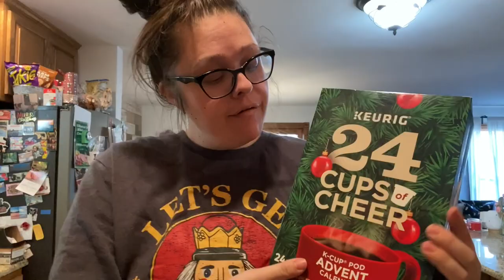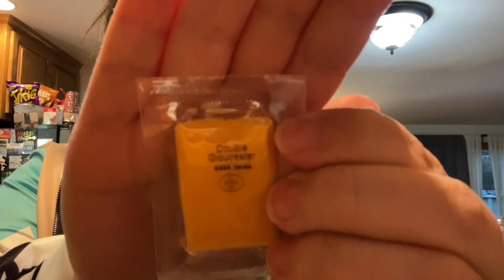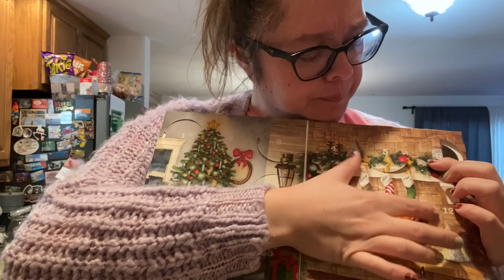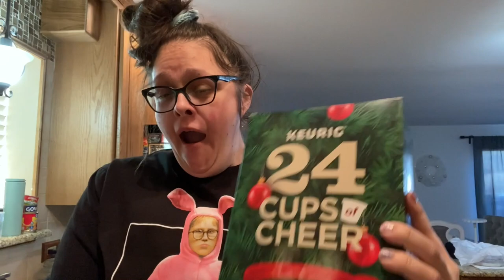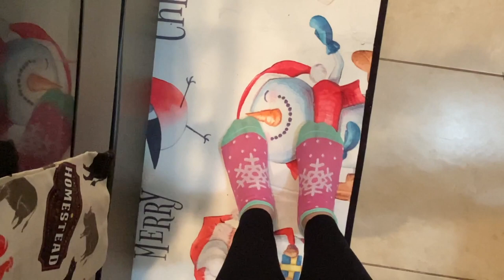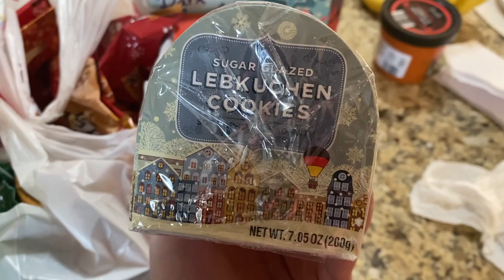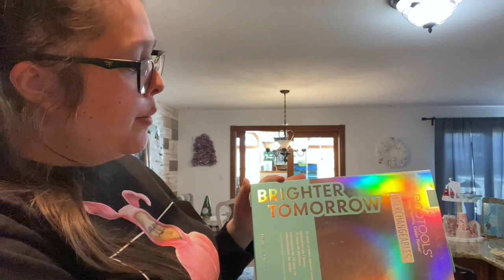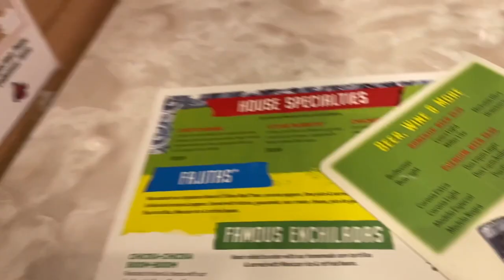CHRISTMAS TREE & STOCKINGS FOR MY BEDROOM & MUCH MORE!! | VLOGMAS WEEKEND DAYS 10-12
HI YALL, I HOPE YOU DON'T MIND THE VLOGMAS WEEKEND!! I TOOK THE WHOLE WEEKEND TO GET THINGS DONE ALL WHILE TAKING LONG RESTING MOMENTS!

IN THIS VLOG I:
GOT CHRISTMAS NAIL WRAPS
DECORATED MY BEDROOM FOR CHRISTMAS WITH ANOTHER CHRISTMAS TREE!!
TRADER JOES TRIP!